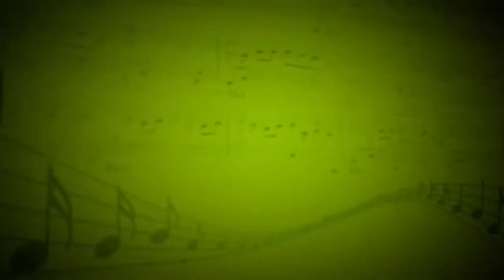Давай! (А.Ольханский) - Ксения Томилова (Вокал) - Наталья Шиголакова